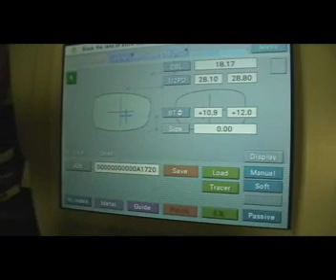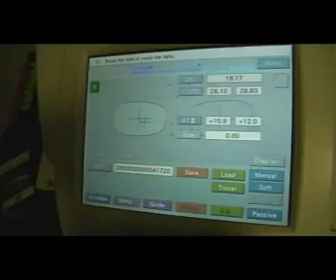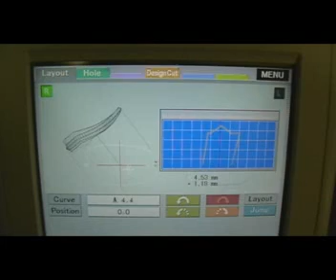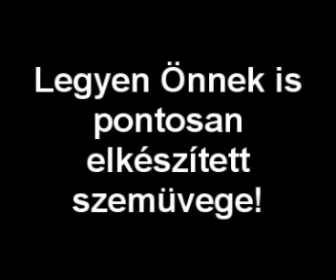Szemüveg csiszolás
Szemüveglencse csiszolásának menete.
A Visual Optikában az egyik legmodernebb csiszológéppel tized milliméteres pontossággal készítjük el szemüvegét az egyéni paraméterek figyelembe vételével.